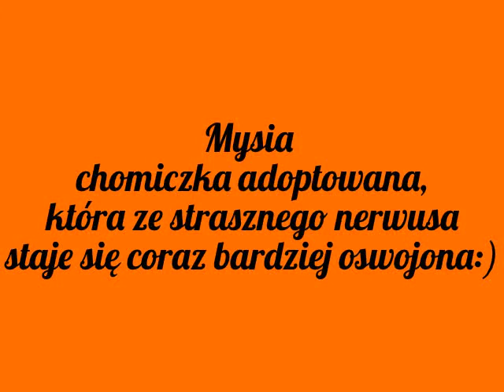Mysia, chomiczka adoptowana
Malutka dżungarka,którą adoptowałam w lipcu 2013.
Najpierw bardzo wystraszona,nie dała się dotknąć,
a dziś po kilku miesiącach robi się mała przylepka:)
Kochane zwierzątko!!!